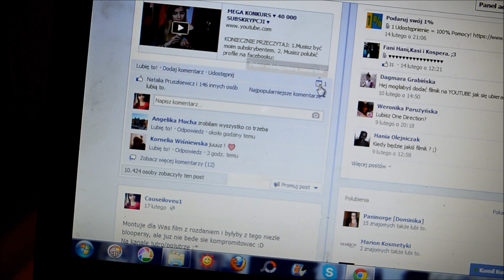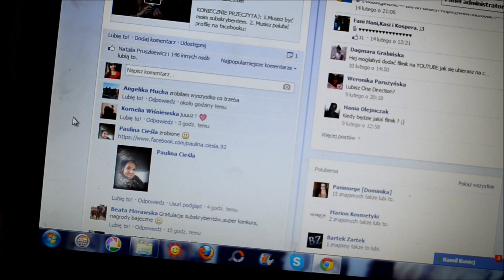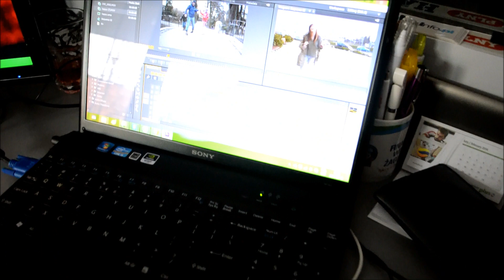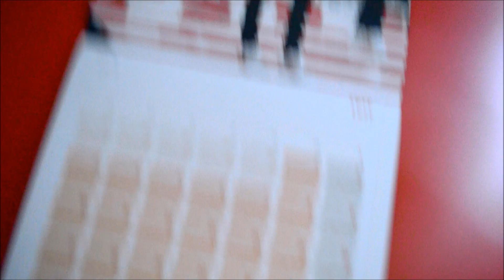Daily Vlog: FERIE ♥ | Causeiloveu1